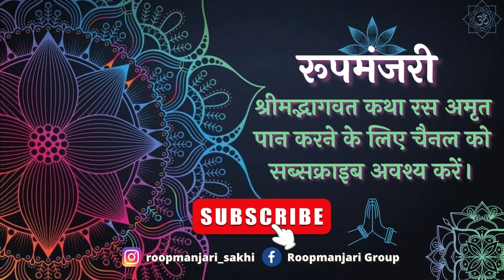Teri Aachi Banegi || Shri Krishna Chand Thakurji || Jai Shri Krishna || R-Series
and the other channel link is given below